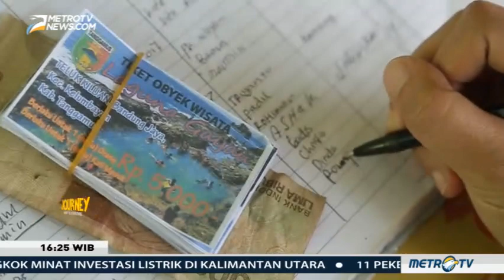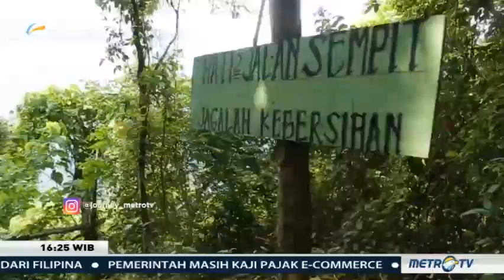JOURNEY METRO TV PARADISE IN LAMPUNG (3)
Lampung provinsi yang terletak tidak jauh dari Ibu Kota Jakarta, namun siapa sangka Lampung menyimpan surga wisata alam di pesisirnya. Pantai berpasir putih, deretan pulau yang eksotis dan tentu saja laut birunya yang memanjakan mata.

Camera Person : Christo Hantarikso @cakchris
Host : Gadis Bianca
Editor : Zaelani & Jayeng

JOURNEY merupakan tayangan dokumenter Metro TV yang menyajikan informasi wisata Indonesia hingga mancanegara.